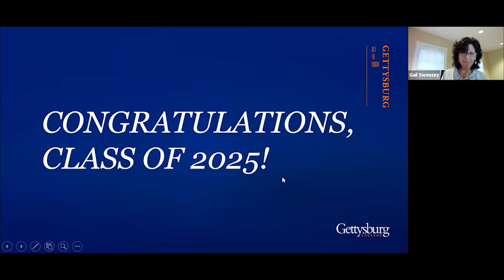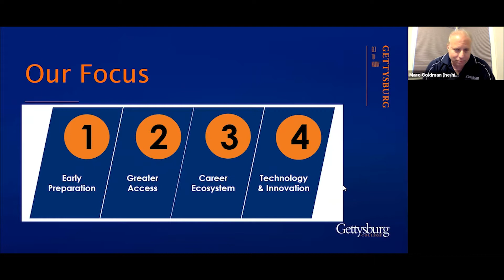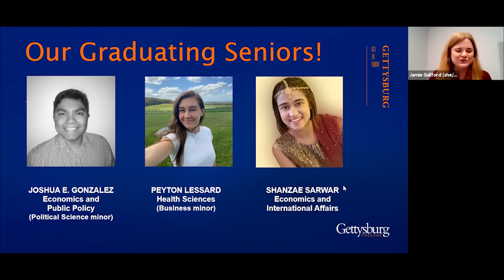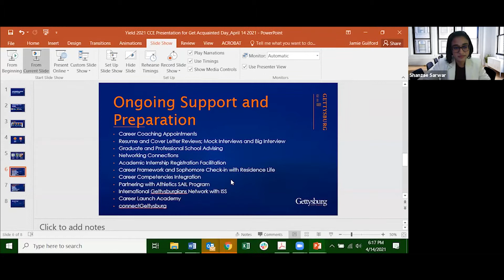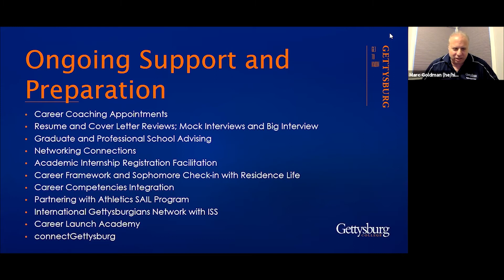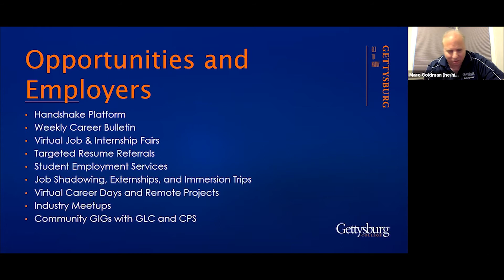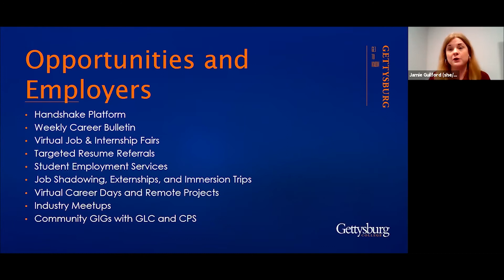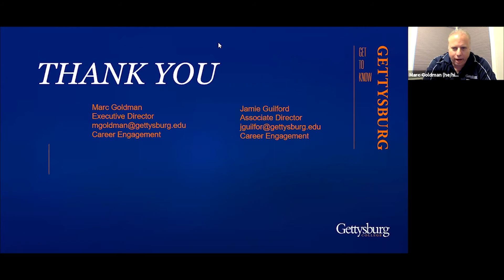Achieving Your Goals: How Gettysburg Helps Prepare You for a Career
Marc Goldman, Director of the Center for Career Engagement (CCE), and Jamie Guilford, Associate Director of Employer Relations, provide an overview of advising, support, and resources offered by CCE to help students connect with the Gettysburg Network and launch their careers.